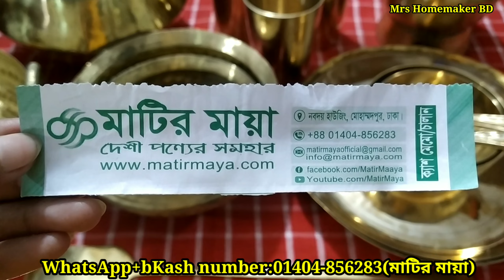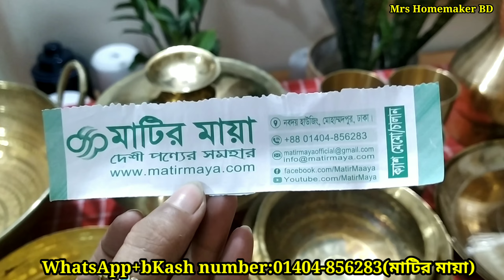স্বাস্থ্য ভালো রাখতে জানুন,কাসা-পিতলের হাড়ি,পাতিল,কড়াই,প্লেট,বাটি,গ্লাস,চামুচ ইত্যাদি দাম|Homemaker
আসসালামু আলাইকুম।।
আজ আপনাদের সাথে আমার এক প্রিয় আপুর অনলাইন বিজনেসের কিছু পন্য তুলে ধরেছি।আশাকরি ভিডিও টা আপনাদের ভালো লাগবে💞💞

ফেইজবুক পেইজের নামঃমাটির মায়া

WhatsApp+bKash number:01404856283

ধন্যবাদ সবাইকে 🙏🙏🙏